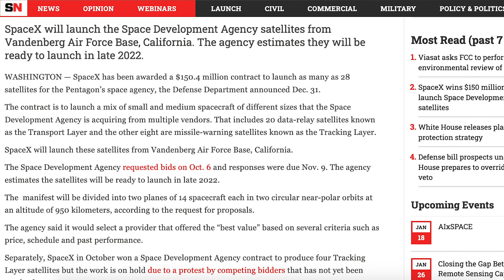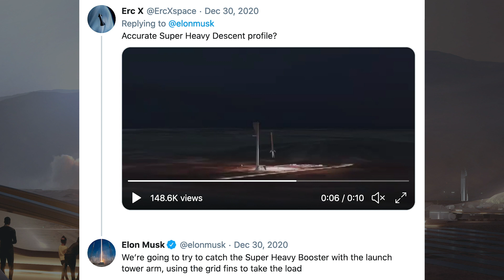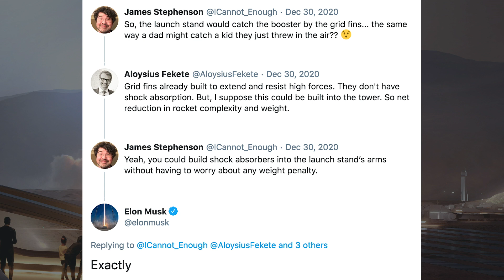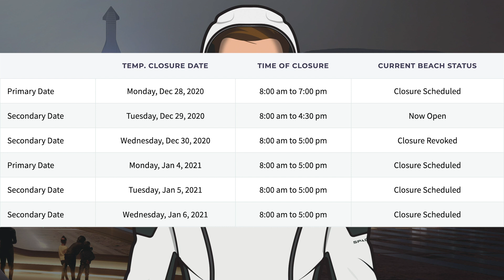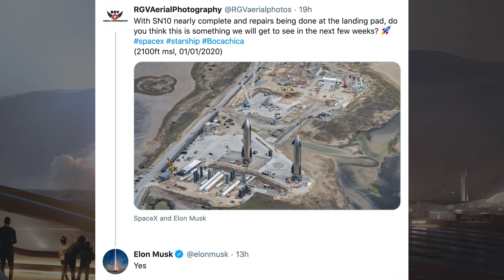SpaceX Starship Updates! SN9 Static Fire Soon, SN10 Stacked Fully! TheSpaceXShow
Welcome to the latest SpaceX Starship updates video from TheSpaceXFans. Starting today’s video, we have a little SpaceX news with a new contract. Over in Boca Chica, activity has been continuing with the construction of the orbital launch pad area. We have a whole load of tweets from Elon Musk to do with the Super Heavy booster. In terms of Starships, we have some bits and pieces as well as the first SN9 static fire soon. Plus, in the production area, there’s now SN10 stacked fully, as well as SN12’s first piece which has been moved into the mid bay alongside Starship SN11. Sit back and enjoy!

Mary (BocaChicaGal). SpaceX Boca Chica: Starship SN9 Prepared for More Tests Before Flight. YouTube. NASASpaceflight. December 30, 2020.

Mary (BocaChicaGal). SpaceX Boca Chica: Starship SN9 Prepared to Fire its Raptor Engines - SN12 Joins SN11 in the Mid Bay. YouTube. NASASpaceflight. January 1, 2021.

Mary (BocaChicaGal). SpaceX Boca Chica - SN10 Nosecone Stacked While SN9 Static Fire Preps Continue. YouTube. NASASpaceflight. January 2, 2021.

Lewis, Brendan. Status of Starship & Super Heavy Prototypes. Twitter. Brendan Lewis. January 2, 2020.